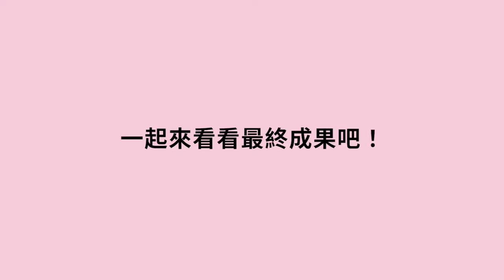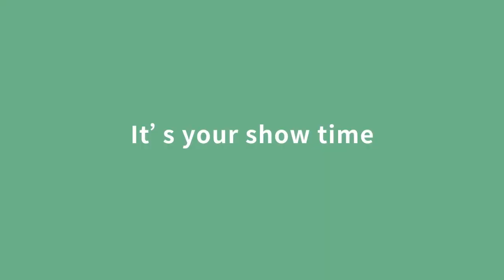矽統科技3D虛擬藝廊《沉浸式虛擬直播機 iVLBB-1》教學_下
自行創建「3D虛擬藝廊」
再也不是件難事呦 😲

上週矽統小學堂 🏫
帶您從 0開始建置虛擬展間
無論是展牆的佈局設計
還是作品集的擺放
只需具備 3D的空間感 🪄
就能快速上手打造展覽空間

接下來的進階課程 🎬
SiS小學堂將帶領玩家們
把虛擬藝廊佈置的更具美感
究竟有什麼小撇步呢？🤔

✏重點摘要
00:04如何匯入立體素材
00:13電視牆的建置
00:23如何放入影像素材
00:39如何佈置展間環境

歡迎有興趣的玩家
一起來輕鬆打造 🤘
屬於自己元宇宙的虛擬藝廊吧！🤩🤩

作品取自：故宮博物院 Open Data專區 --- 《筆歌墨舞》繪畫導覽